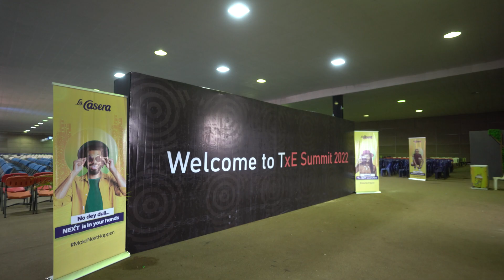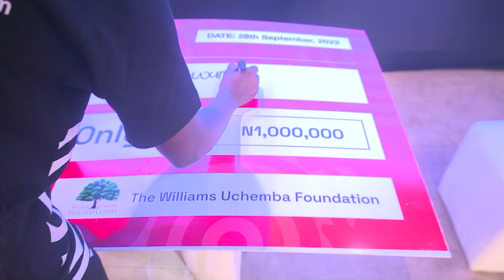THE FIRST EVER TECH SUMMIT LIVE IN ENUGU STATE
"Enugu State's Tech Ecosystem Takes Center Stage at Historic Inaugural Summit"